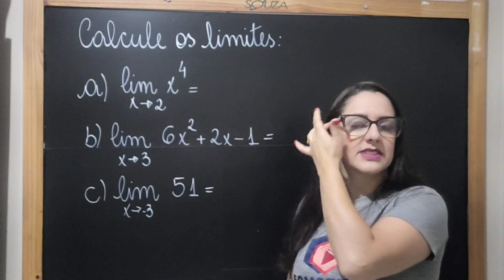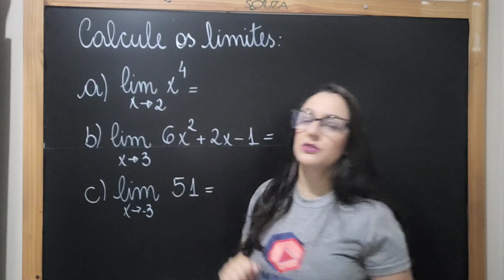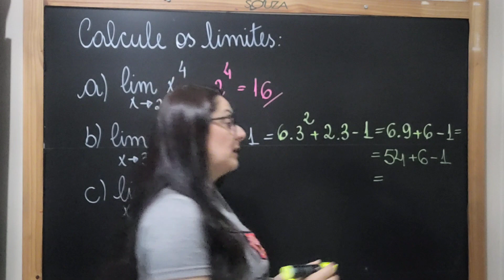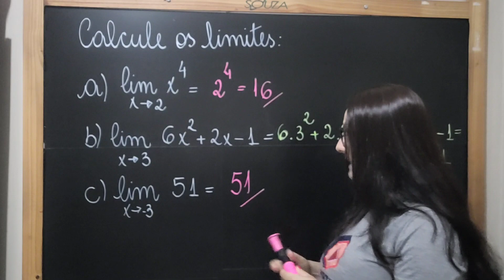Qual o valor dos limites??? Somatize - Professora Edna Mendes